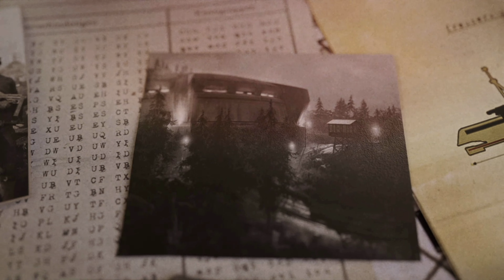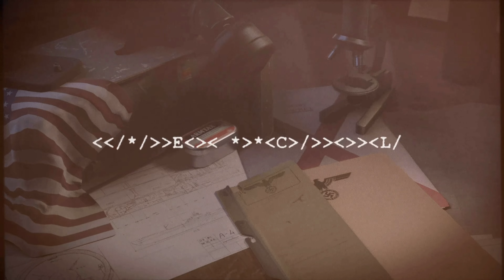BRUTAL & EPIC GAMEPLAY | Sniper Elite5 Mission7 | Secret Weapons | Authentic - No Alarm Raised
Sniper Elite 5 Mission 7 Secret Weapons [Authentic] Stealth

This is Cinematic walkthrough of sniperelite5 I'm playing on AUTHENTIC Difficulty. All gameplay recorded in HDR 4K/60fps. Sniper Elite 5 is a third-person tactical shooter stealth video game released on 26 May 2022.

💘 Please Support for New Games | Google Pay: sharad.prashant@oksbi 🙂

💚 Mission 5 – (Gameplay Walkthrough)
COMING SOON

💚 Mission 7 – (Gameplay Walkthrough)
COMING SOON

💚 Mission 8 – (Gameplay Walkthrough)
COMING SOON

🔴 MY Full Set Up 👇
Gaming Monitor: The ASUS VG248QE
Graphic Card: RTX 3050
Processor: Ryzen5 5600X
Gaming Keyboard: ZEBRONICS Zeb-MAX Mechanical Gaming Keyboard
Gaming Mouse: Logitech G402 Hyperion Fury
Gaming Headphone: HyperX Cloud Core
Gaming Chair: Green Soul Gaming Chair